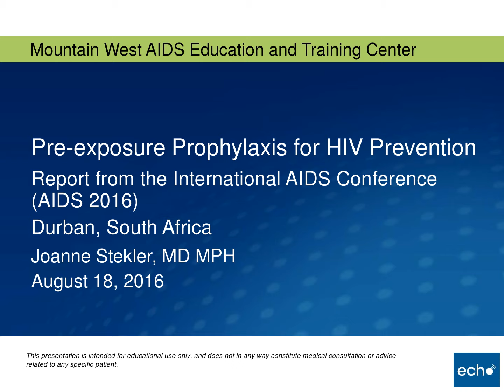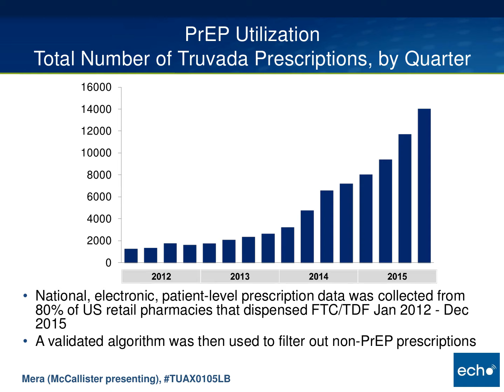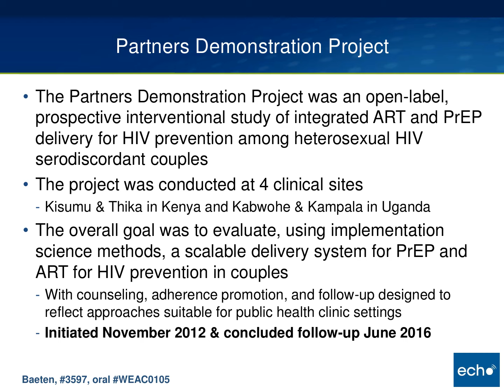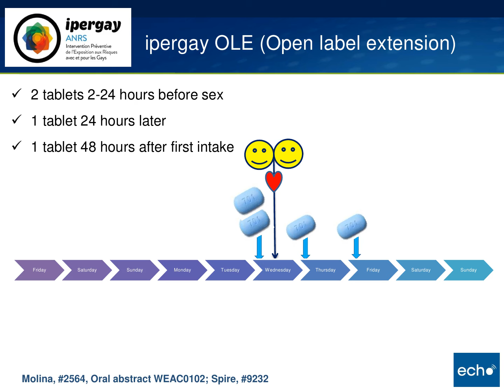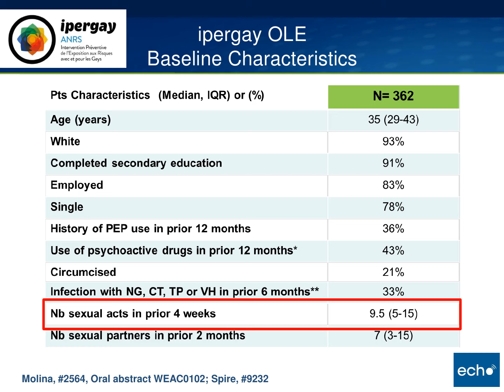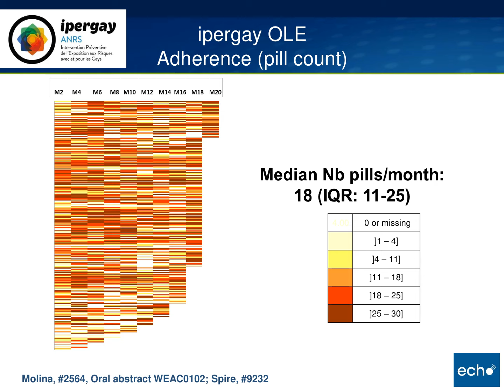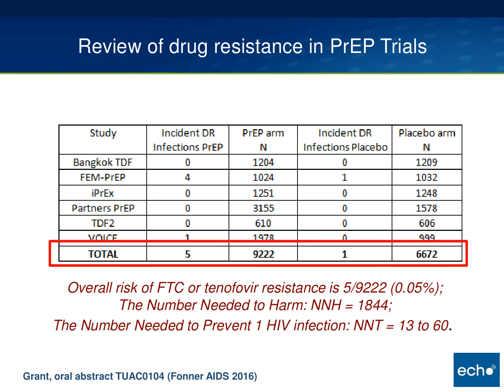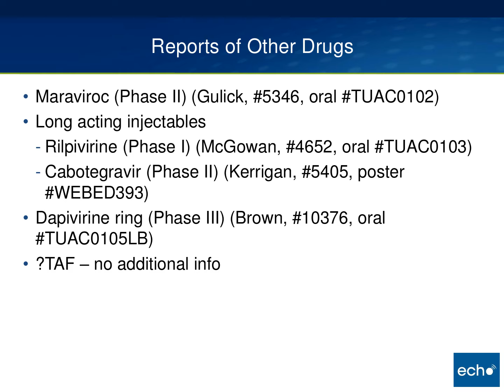Pre-exposure Prophylaxis for HIV Prevention Report